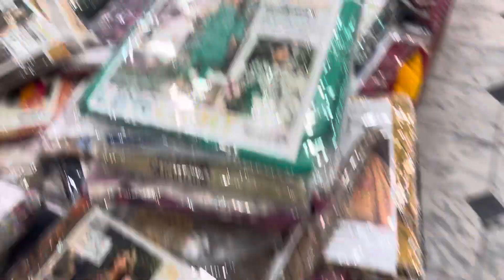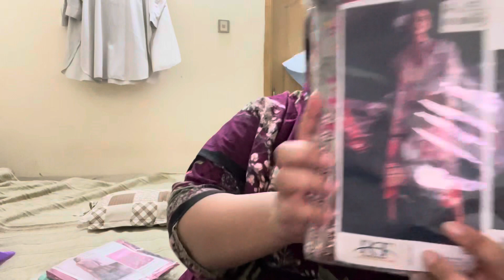I Moved to Pakistan 🇵🇰 | Vlog | Maria Yousaf